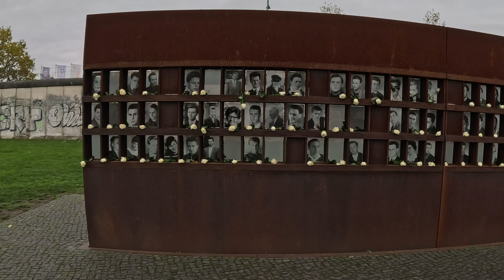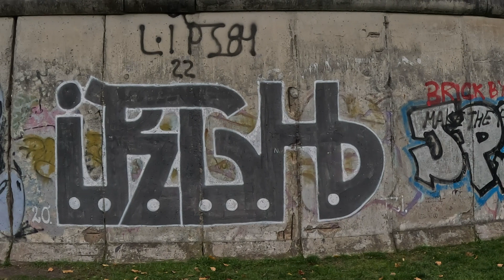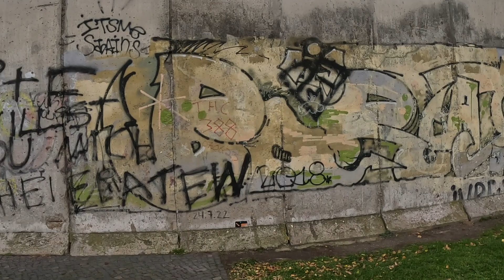Kronprinz Haakon u. Kronprinzessin Mette-Marit von Norwegen besuchen die Gedenkstätte Berliner Mauer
Kronprinz Haakon besucht zusammen mit seiner Kronprinzessin Mette-Marit von Norwegen die Gedenkstätte Berliner Mauer.
Ralf Gründer vom Freien Dokumentarfilm-Team (DDT) war vor Ort und zeichnete die Gedenkveranstaltung zum 34. Jahrestag des Mauerfalls auf.
Datum: 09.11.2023 | 9.45 Uhr - 11.15 Uhr
Ort: Denkmal, Bernauer Straße/ Ecke Ackerstraße, Bernauer Straße 4, 10115 Berlin.
Es sprechen:
- Prof. Dr. Axel Klausmeier,
- Kai Wegner (Regierender Bürgermeister von Berlin),
- Hildigund Neubert (Bürgerrechtlerin und Vorsitzende des Vereins Bürgerbüro e.V.) sowie
- Mette-Marit von Norwegen (Kronprinzessin).

Im Anschluß sprechen Jugendliche über der Bedeutung des Mauerfalls in der heutigen Zeit.